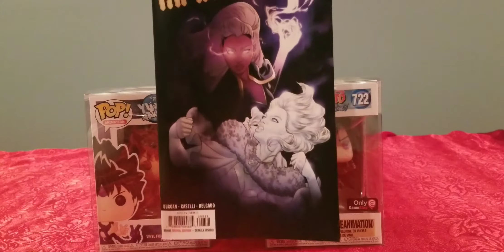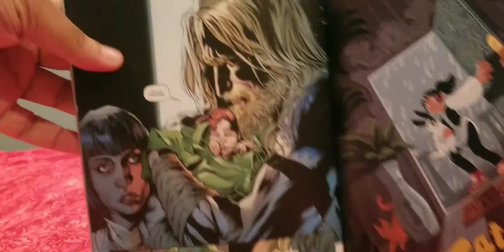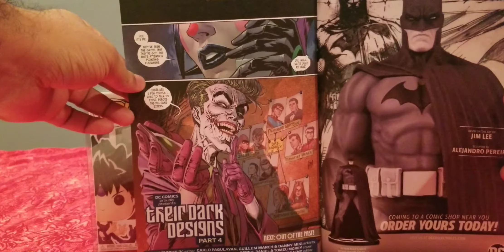🤴🏾 Champ is Here! W/ Comic Book haul of 2/19/20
Showing my fellow champions what i picked up this week.